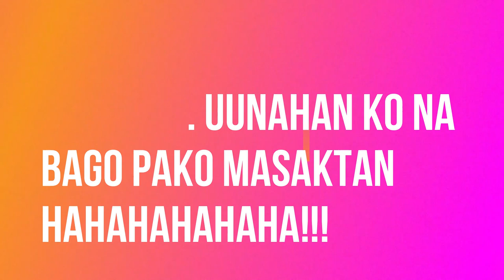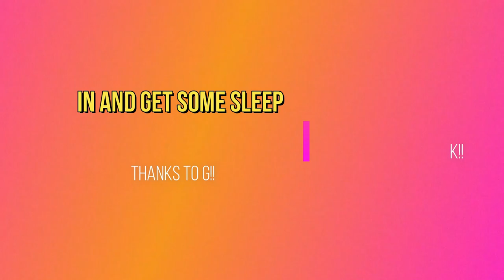COVID 19 VACCINE NAKAKABALIW ANG EPEKTO GRABE!! || LALOVES V^22